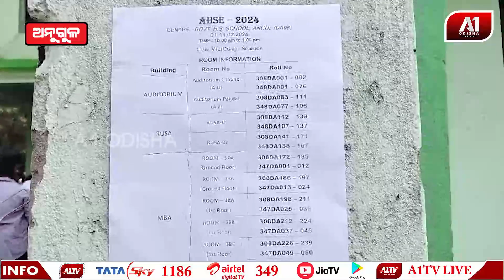ଆରମ୍ଭ ହୋଇଗଲା ଉଚ୍ଚ ମାଧ୍ୟମିକ ଶିକ୍ଷା ପରିଷଦ ଦ୍ୱାରା ପରିଚାଳିତ +2 ପରୀକ୍ଷା | ANUGUL NEWS